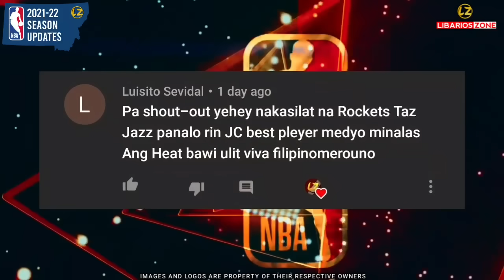NBA STANDINGS TODAY as of November 27, 2021 | NBA Game Results Today | NBA Tomorrow Games Schedule